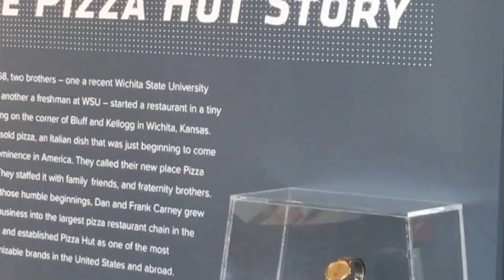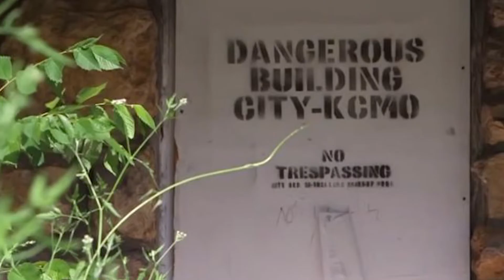Kansas City v Wichita Which City Is Better | 5 Rounds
Can't decide whether to move to Kansas city or Wichita then watch this video, it also shows you information about the city's states Kansas and Missouri and why is it better to live in one city than the other.